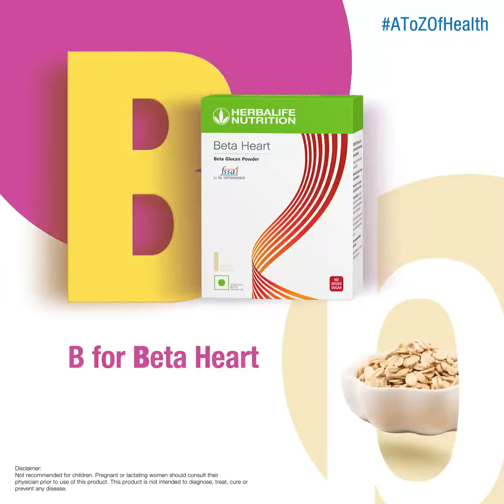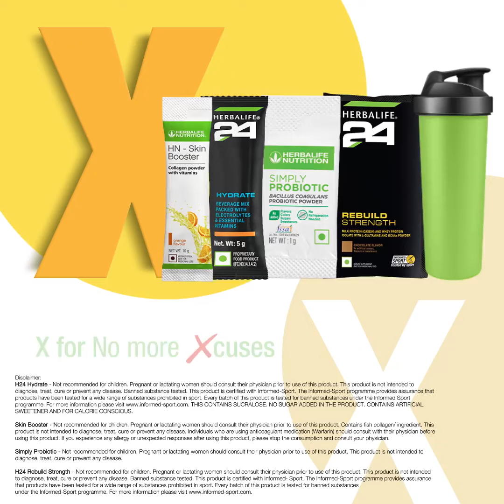Herbalife A to Z😍 all programs weight loss weight gain and good health ph-7358768248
Vanilla

Chocolate

Mango

Orange Cream

Gulfy

Banana caramel

Strawberry